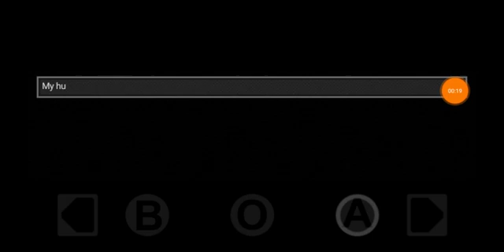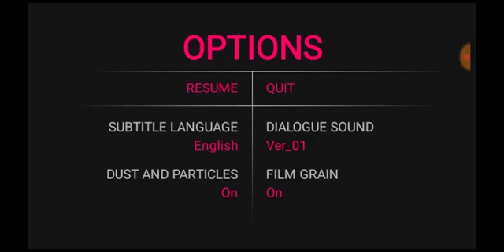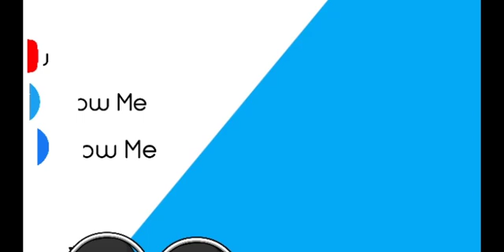Distraint Part 1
COPPA Warning:
You Need To Watch This Video When Your 13+ And Above And Watching My Videos Under 13 Is Forbidden

Music Credits~
My Boo

Music~
* Cinema Sins - Background Music

~COVID 19 Reminder~
Guys Make Sure To
* Stay Home
* Wash Your Hands
To Prevent Coronavirus